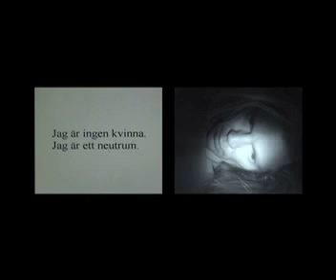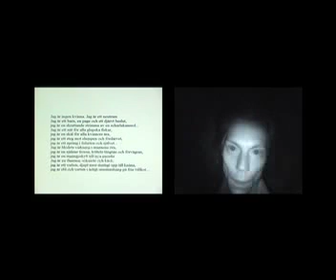Edith the movie..mp4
Peter Endahl läser Vierge Moderne av Edith Södergran